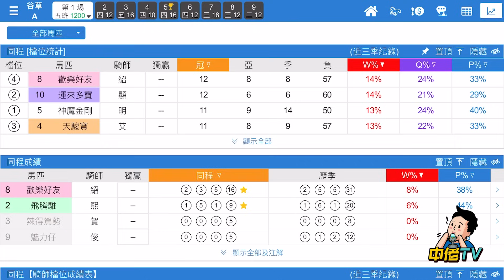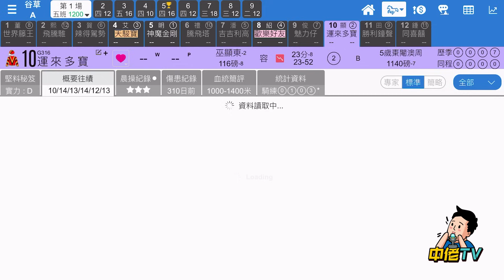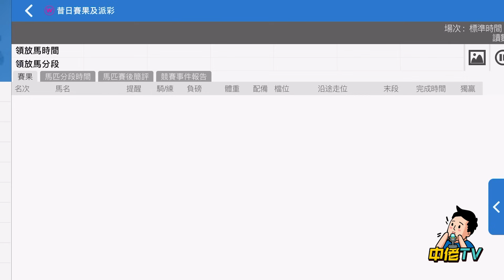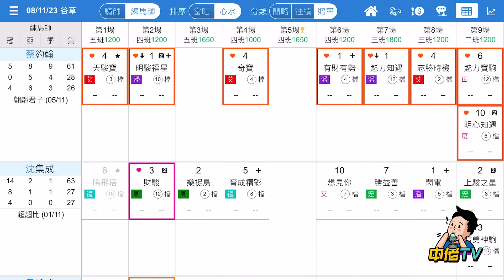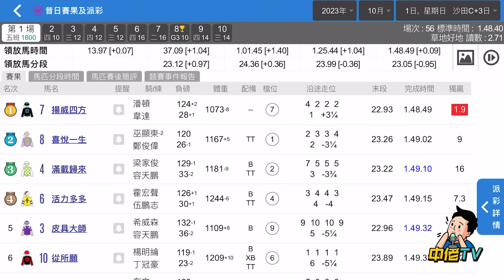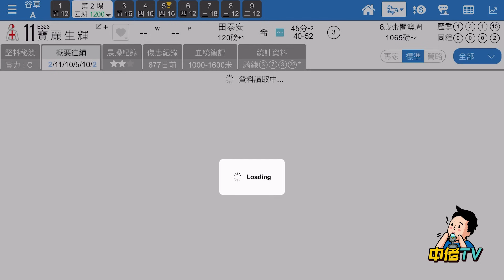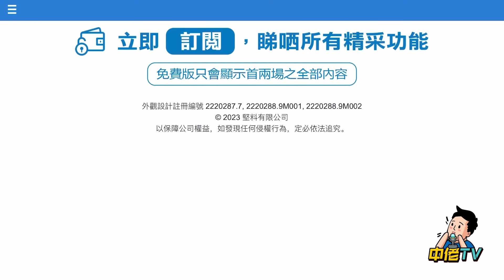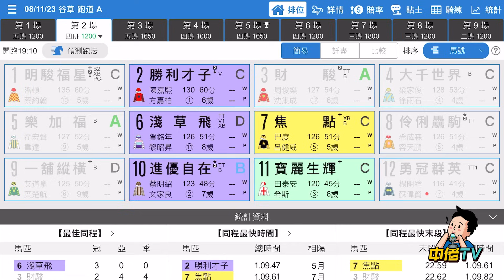【中佬賽馬貼士】（11月8日谷草夜賽）專攻一二場容天鵬再鬥蔡約翰，冤家路窄有備而戰冷馬推薦｜黎昭昇急出老馬成爆冷之王🫅｜馬房動態贏馬預兆#賽馬賠率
阿肥心水馬：專攻一二場推薦——》
0:30 第一場內欄冷馬容天鵬做足準備再鬥蔡約翰，內欄你要跟
14:08 第二場黎昭昇急出老馬有預兆，再跟冷腳必須拖
中佬TV賽馬頻道 - 多謝支持及訂閱成為收費會員

隨時有變！中佬們各場精選冷馬貼士隨時貼#真飛 落注，專攻冷馬，（11月1日谷草）阿肥專攻第1/2場心水馬推介